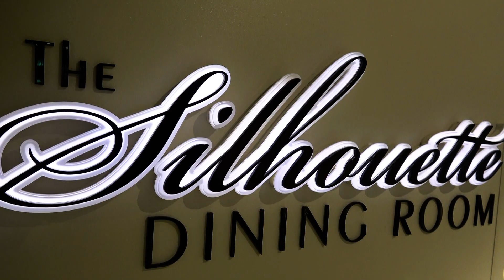CELEBRITY EQUINOX SHIP TOUR - MAIN RESTAURANT SILHOUETTE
Celebrity Equinox  ship tour in fullHD...